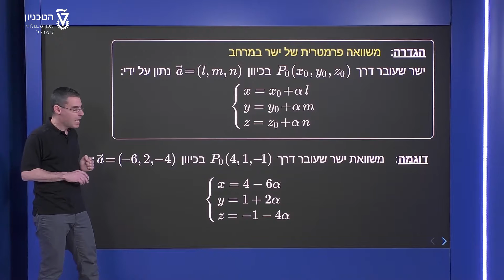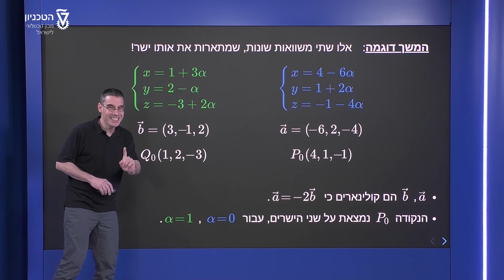משוואה פרמטרית של ישר - משוואה פרמטרית אינה יחידה